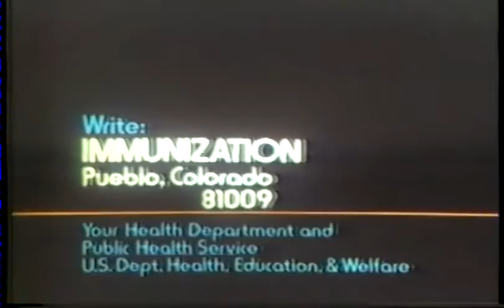Star Wars Childhood Immunization PSA (1978)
Vintage PSA about immunizing children featuring Artoo and Threepio